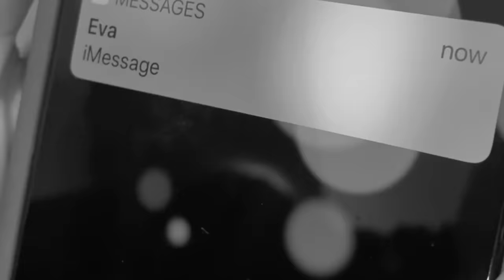Matt Caught Texting His Crush in 24 Hour Song Challenge!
It all started when Rebecca Zamolo was Tricking Maddie's Ex Crush for 24 Hours Challenge! That was after Matt and Rebecca uploaded crashing karaoke contest at RHS hospital and confronting RZ twin.  Before that the Game Master Network found out we can't stop RZ twin! Searching for missing gem battle royal. Now in order to get prepared for the musical we must do choreography, music, stage and lights.  But something is wrong with Matt.  He keeps singing about another girl.  Rebecca caught him texting another girl named Eva.  Who is that mystery person?  Is Matt dating another girl?  Is it his crush or ex girlfriend?  When we complete this 24 hour song challenge we can finally do a full zamfam rewind musical in our giant backyard.  Do you think this master plan will work out?  Or do you think the GM is tricking us again?  Who do we trust and how do we survive this challenge?